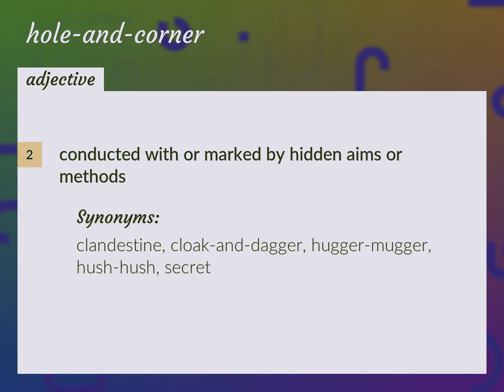Hole-and-corner | meaning of Hole-and-corner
What is HOLE-AND-CORNER meaning?